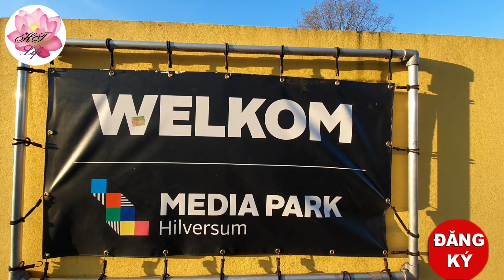HILVERSUM |Du Lịch Khám Phá Hà Lan | HTLife # 7